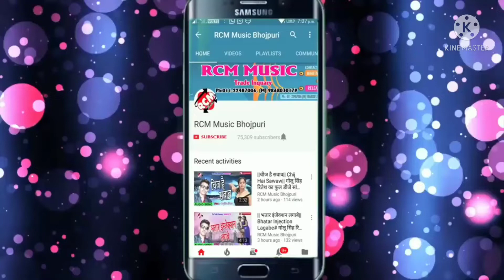March 25, 2022